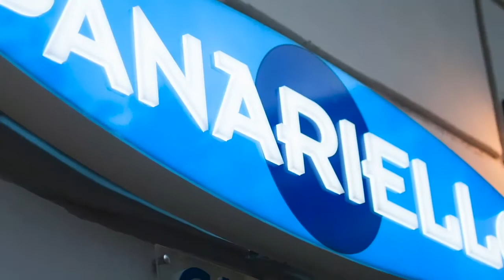Fabio Caserta - intervista ufficiale - 23-04-20